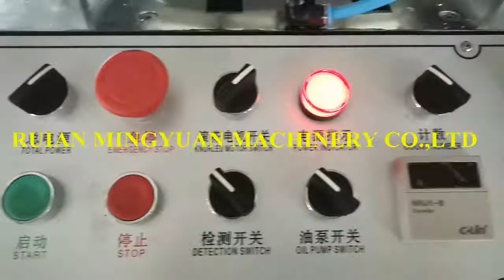Ultrasonic heater paper cup machine ocs12 test 12oz for Mexico client